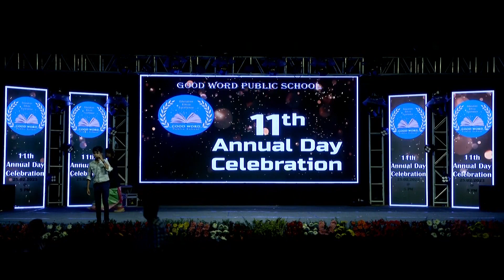Skill is More Important than education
good word public school
solo performance
annual day